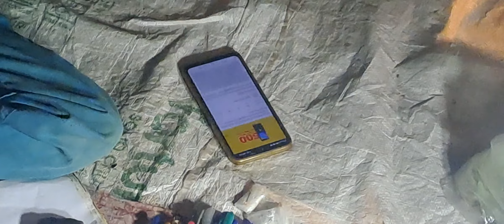LUCKY SONUD দিঘা তে